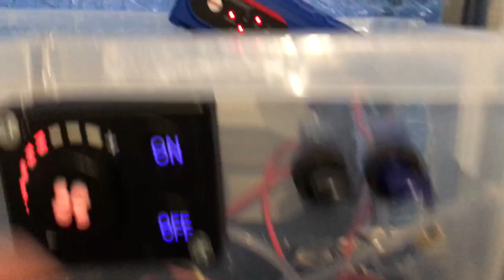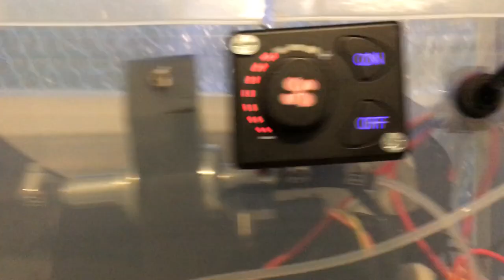Cheap Portable Chinese Diesel Heater Review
I review a cheap 8kw Diesel heater meant for installing in a van. I have built it in a self contained box and mounted it in the window.